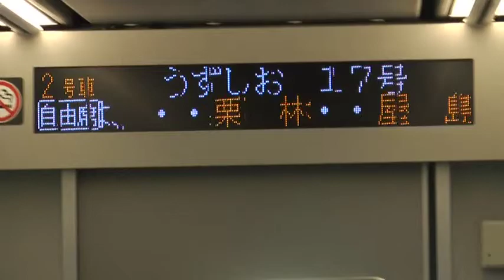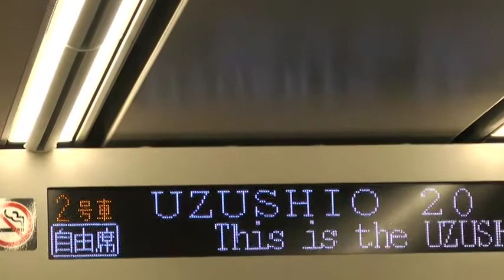JR四国特急うずしお2600系気道車の乗車動画です